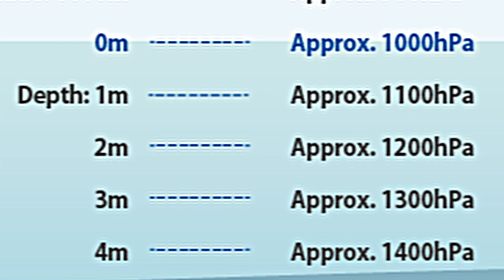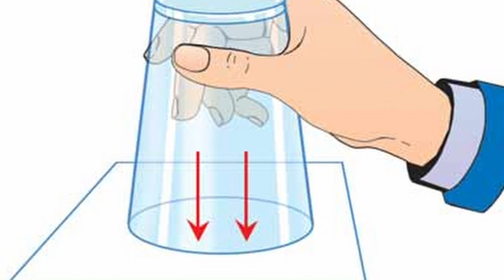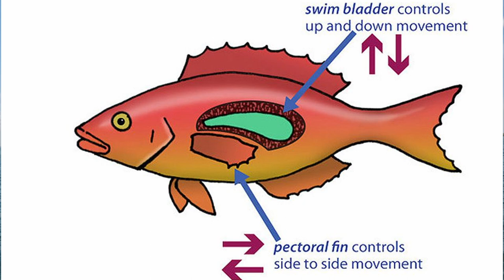BAROMETRIC PRESSURE AND FISHING - Facts and Myths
Barometric pressure fishing - facts and myths, explains the true science behind fishing and how fish respond during high and low barometric pressure. The facts and the myths are explained which will change your fishing.